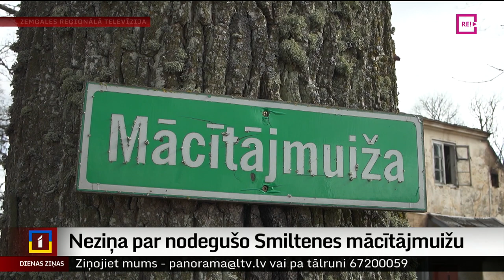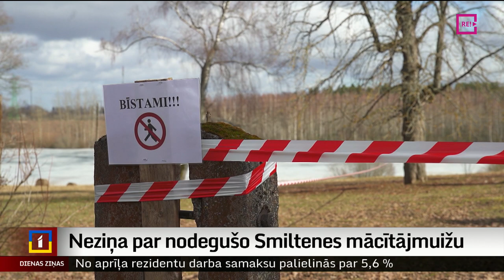Neziņa par nodegušo Smiltenes mācītājmuižu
Pirms nedēļas nodega Smiltenes mācītājmuiža. Nacionālā kultūras mantojuma pārvalde norāda, ka ēkai vēl var noteikt aizsargājamā kultūras pieminekļa statusu un iespējams gūt kādu valsts vai pašvaldības atbalstu objekta sakopšanai. Smiltenes evaņģēliski luteriskā draudze tagad domā, kā rīkoties tālāk. Vairāk stāsta Diāna Āboltiņa no Zemgales reģionālās televīzijas.